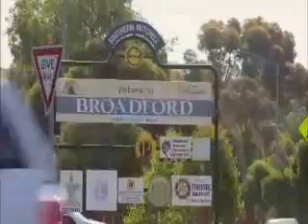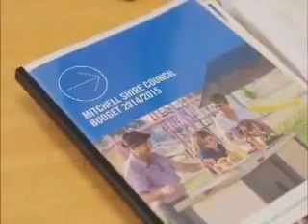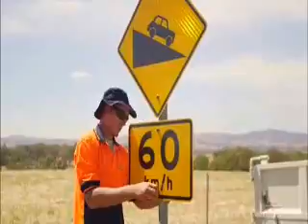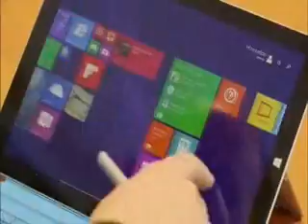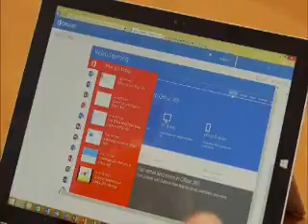Mitchell Shire Council - Office 365 (2)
Mitchell Shire Council are one of the first Australian Local Government Councils to move to Microsoft Office 365. They recognised they had underinvested in technology over a period of time and were struggling to deliver the productivity & service delivery improvements they desired. By moving to Office 365 they now have all employees on the same cloud based technology, are able to improve infrastructure and support costs while increasing data security, and are able to connect Council services into the community.